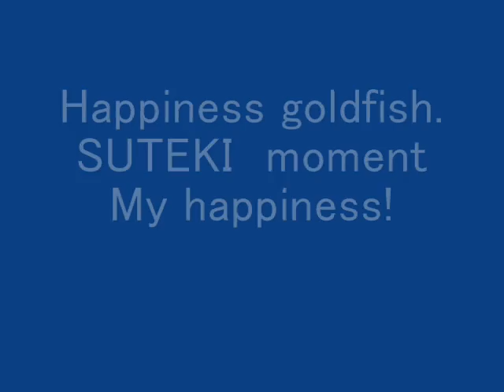Goldfish happiness... My happiness! Miyajima fish farm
Goldfish happiness...　SUTEKI moment.    My happiness!
from Miyajima fish farm
宮島養魚場のひととき
魔法の黄色い靴
THE YELLOW MAGICAL SHOES/TULIP